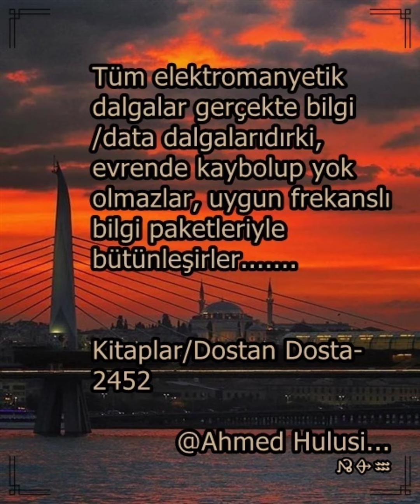AHMED HULUSİ - Tüm elektromanyetik dalgalar...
AHMED HULUSİ - Tüm elektromanyetik dalgalar gerçekte bilg/data dalgalarıdırki, evrende kaybolup yok olmazlar, uygun frekanslı bilgi paketleriyle bütünleşirler.

 Demekki Evren'de elektromanyetik dalgaların ait oldukları planetlerin (gezegen) atmosferlerinin içinde geçmiş ve gelecek ses, görüntü ve tüm diğer frekansların bilgi paketlerini bulabileceğiz. Eğer o frekansları çözebilen bir decoder (Kod Çözücü) cihaz yapılabilirse; belkide çoktan yapılmıştır. :) İstanbul'un fethini seyretmek ne güzel olurdu. :)